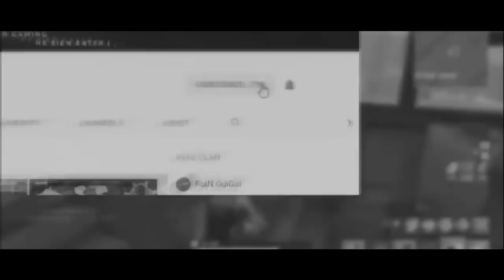DES V-BUCKS CACHÉS dans LES LAMAS du MODE "TERRAIN DE JEU" sur FORTNITE Battle Royale ! 😱